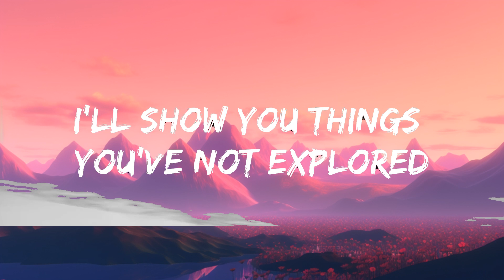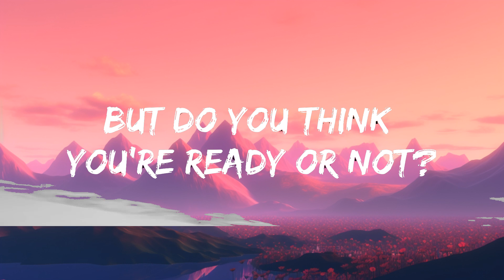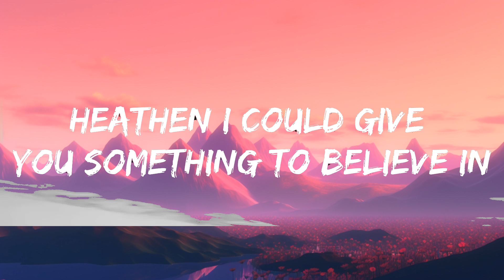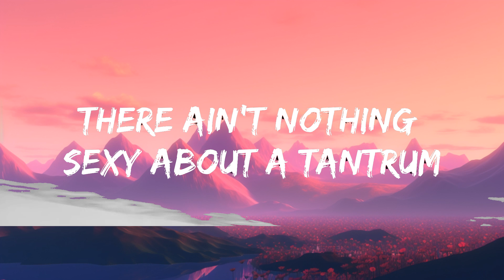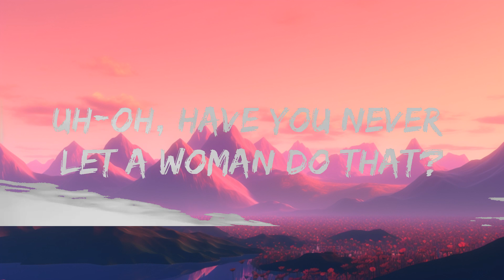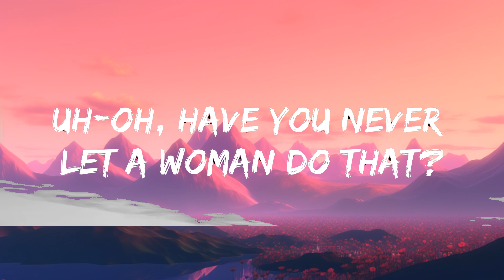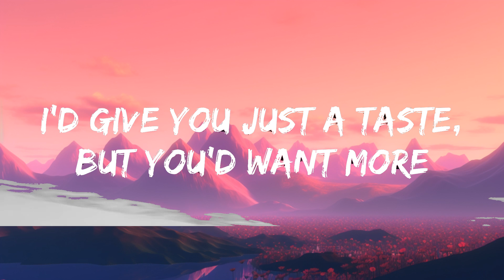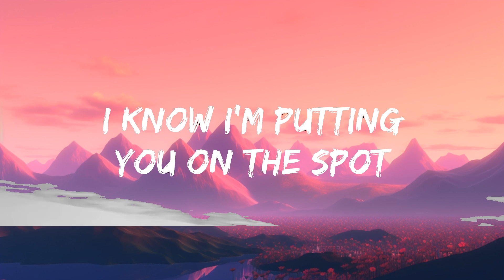Dove Cameron - Girl Like Me (Lyrics) |15min Top Version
​🎧 Dove Cameron - Girl Like Me (Lyrics)

🎤 Lyrics: Dove Cameron - Girl Like Me

[Verse 1]
Heathen
I could give you something to believe in
Got this self-fulfilling reputation
Talking like you're God's favorite creation

[Pre-Chorus]
Nothing makes you smaller than being a big man
You be my revolver, I got you in my hands
Almost looking taller when I'm leading in the dance
Uh-oh, have you never let a woman do that?
[Chorus]
You've never met a girl like me before
Never met a girl like, never mеt a girl like
I'd give you just a taste, but you'd want morе
Never met a girl like, never met a girl like

[Verse 2]
Handsome
There ain't nothing sexy about a tantrum
When I'm not even here, I'm just a phantom
I know I'm putting you on the spot
But do you think you're ready or not?
Ba-da-ba-da-ba, probably not

[Chorus]
I'd give you just a taste, but you'd want more

[Bridge]
I want you down, boy, down on the floor
I'll show you things you've not explored

[Outro]
Never met a girl like, never met a girl like me